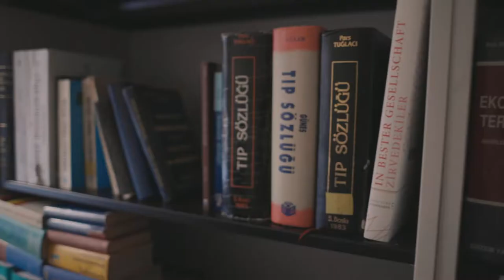Takeover Tuesday - Bölüm 3: Çeviri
Serimizin bu bölümünde sizlere Çeviri Departmanı'nı tanıtıyor ve birimin önemini tarihsel arkaplanı ile beraber anlatmaya çalışıyoruz. Bir sonraki bölümde görüşmek üzere!